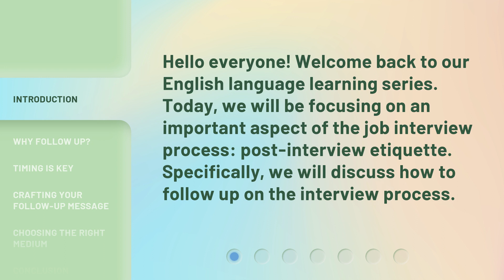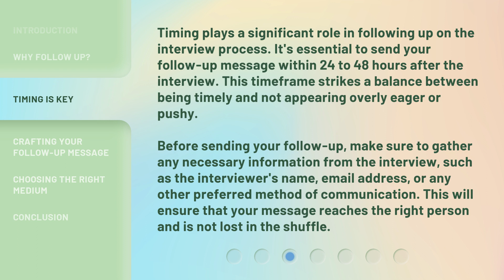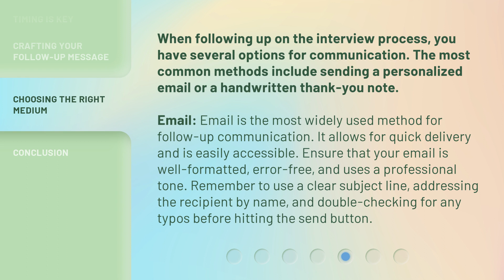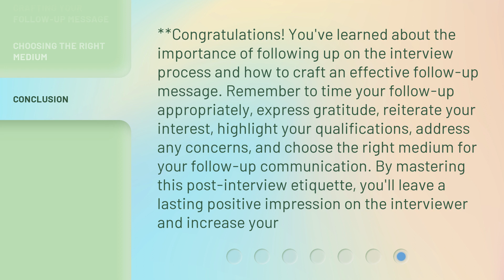Following Up on the Interview Process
Mastering Post-Interview Etiquette: How to Follow Up Effectively • Learn how to stand out from the crowd and leave a positive impression on potential employers by mastering the art of post-interview follow up. Discover why it's crucial to follow up, when to do it, and how to craft a concise, polite, and professional message that showcases your enthusiasm and qualifications for the role.

00:00 • Introduction - Following Up on the Interview Process
00:26 • Why Follow Up?
01:03 • Timing is Key
01:43 • Crafting Your Follow-Up Message
03:03 • Choosing the Right Medium